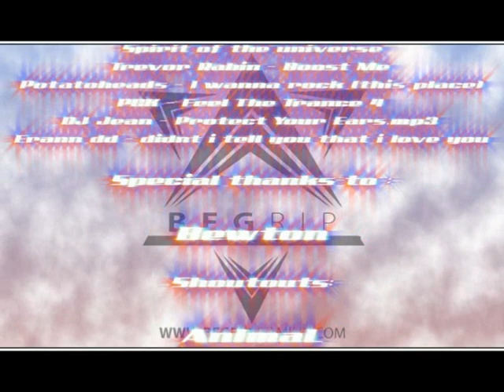4nkor - A new start [Part 2/2]